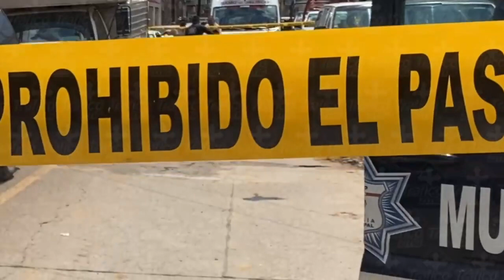Detienen al presunto asesino de los dos menores de tan solo 5 y 7 años, en San Gabriel